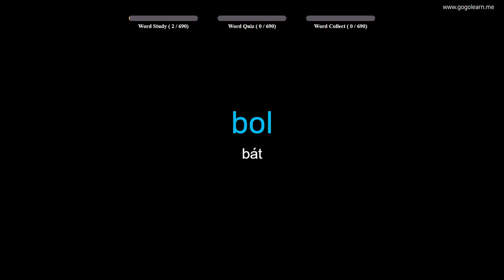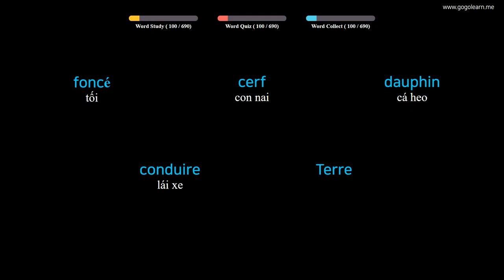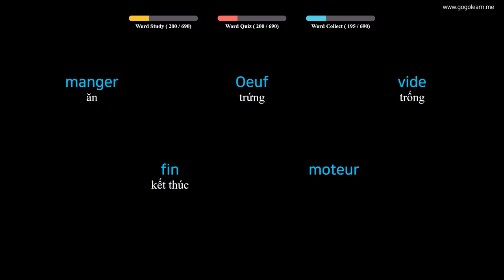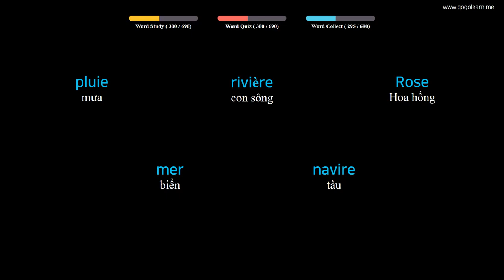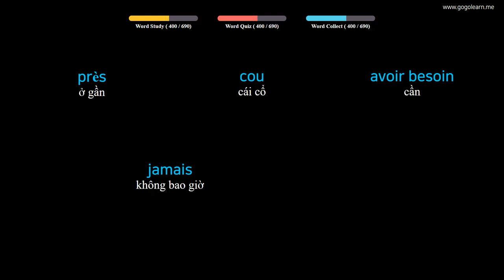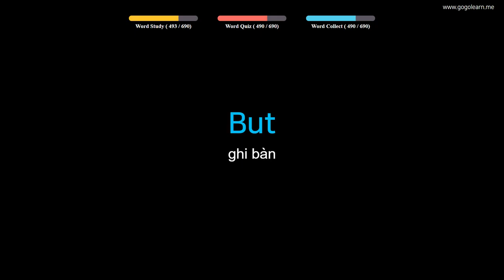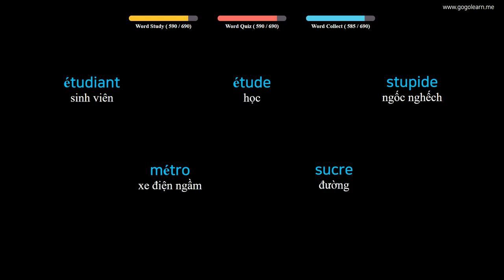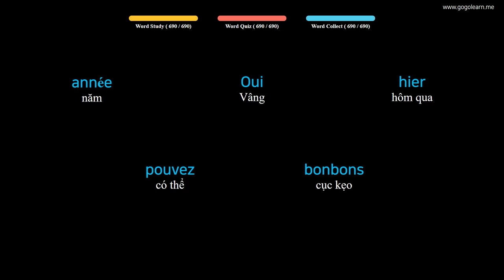Từ Vựng Tiếng Pháp | Phần 3 : 690 Từ Vựng Tiếng Pháp Đơn Giản Cho Trẻ | Golearn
+ Phần 1 : 00:05
+ Phần 2 : 41:12
+ Phần 3 : 1:22:22
+ Phần 4 : 2:03:39
+ Phần 5 : 2:44:16
+ Phần 6 : 3:28:32
+ Phần 7 : 4:10:03

✪ Nội dung có thể bạn quan tâm:
Từ Vựng Tiếng Pháp | Phần 4 : 1180 Từ Vựng Tiếng Pháp Cho Học Sinh Tiểu Học | Golearn
Từ Vựng Tiếng Pháp | Phần 8 : 790 Từ Vựng Tiếng Pháp Cho Học Sinh Trung Học | Golearn
Từ Vựng Tiếng Pháp | Phần 10 : 400 Từ Vựng Tiếng Pháp Cho Người Đi Làm | Golearn